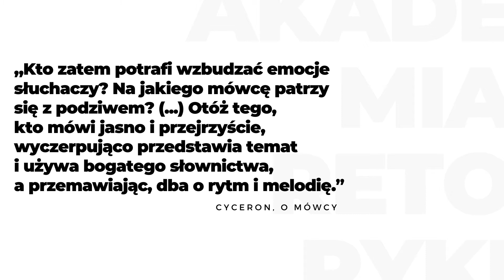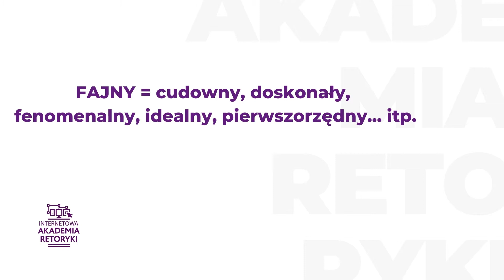Modne słowa to pułapka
Modne słowa są bezpieczne. Używając ich czasem czujemy się pewniej - szczególnie, jesli są to tzw. mądre czy zapożyczone z języków obcych słowa. Dzięki używaniu modnych słów zapewne większość odbiorców nas rozumie. Bo trudno nie rozumieć evergreena jakim jest słowo Fajnie:)
Ale modne słowa to pułapka! Bo:
- możemy wypaść pretensjonalnie,
- wydawać się niepotrzebnie napuszonymi,
- robić wrażenie niedouczonych. "Fajnie" czy "super" zastępuje wiele słów. Ale jeśli wszystko jest fajne i super, ewentualnie super fajne, to ... cóż. Delikatnie rzecz ujmując - nie robi my wrażenia intelektualistów, prawda? Wbrew pozorom nie robimy też dobrego wrażenie, kiedy mamy calle, dbamy o image czy zabezpieczamy środki finansowe.
Czego jeszcze unikać w rozmowie, jakimi słowami zastąpić wyrazy napuszone czy zbyt uniwerslane, na co zwracać uwagę? Zobaczcie, co przygotowała Ewa Dulna - Rak.